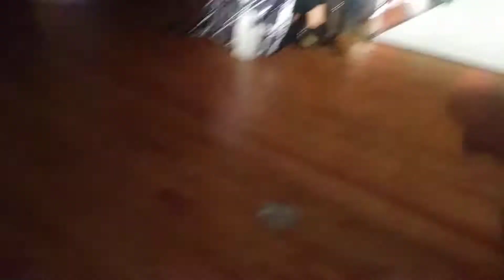PER QUA WEAR ON THE RUNWAY.